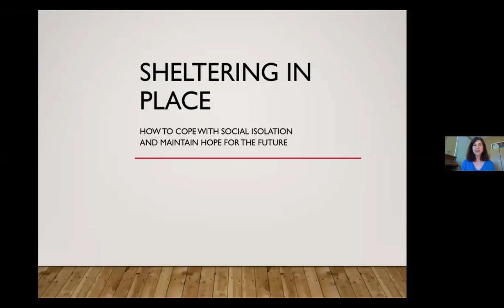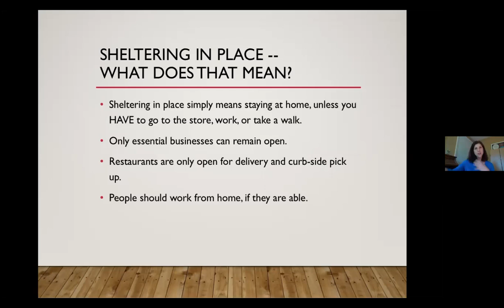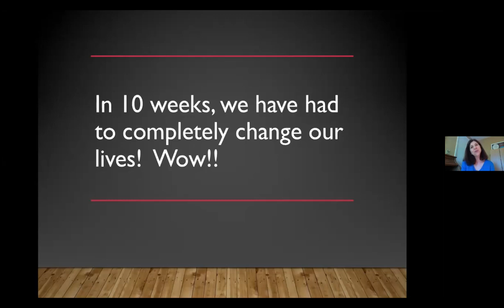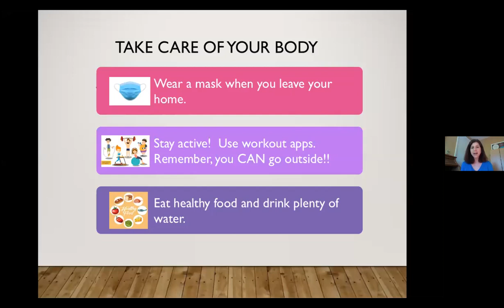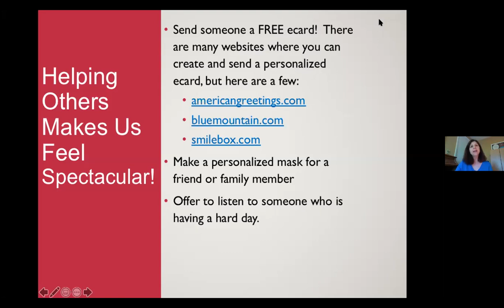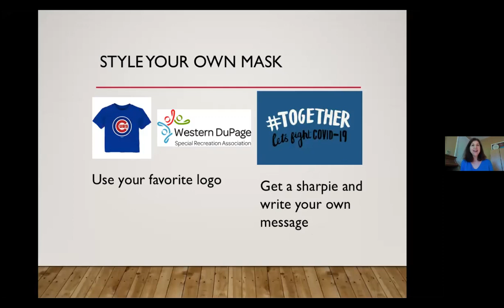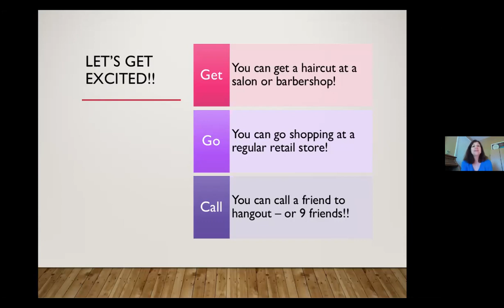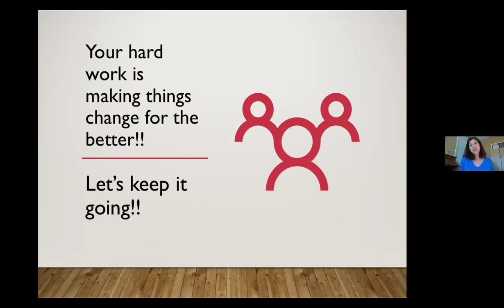SHELTERING IN PLACE: How to cope with social isolation and maintain hope for the future.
Presented by Christine Santini, this webinar was geared toward helping  participants understand the world as it has been changing around them.
The COVID-19 pandemic has all of us asking similar questions. Why can’t I see my friends? Why do I have to wear a mask to the store? How can I get through another day of this? This webinar helps answer some of these questions:
• Why the virus caused us to shelter-in-place
• The 5 phases we have to go through in order to re-open Illinois
• Tools to cope with social isolation
• Ways to ignite hope and energy by preparing for face-to-face interactions.

*Christine Santini, a Licensed Clinical Professional Counselor in private practice in Arlington Heights, is devoted to supporting the mental health needs of adults with special needs.